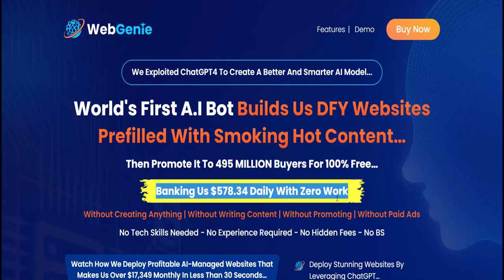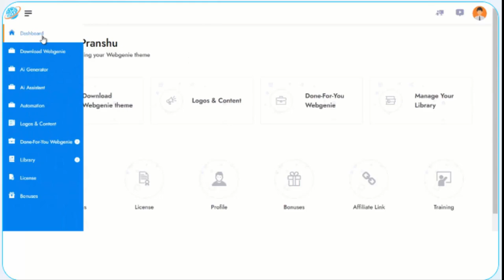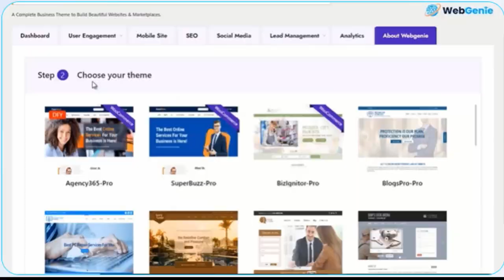WebGenie Review - Unlocking the Secret to Earning $578 in 34 Days with Zero Work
We Exploited ChatGPT4 To Create A Better And Smarter AI Model...
World's First A I Bot Builds Us DFY Websites Prefilled With Smoking Hot Content…
Then Promote It To 495 MILLION Buyers For 100% Free…
Banking Us $578.34 Daily With Zero Work,
Without Creating Anything | Without Writing Content | Without Promoting | Without Paid Ads.
No Tech Skills Needed - No Experience Required - No Hidden Fees - No BS.

Features of Web Genie:
Deploy Stunning Websites By Leveraging ChatGPT…
All Websites Are Prefilled With Smoking Hot, AI, Human-Like Content.
Instant High Convertring Traffic For 100% Free.
100% Of Beta Testers Made At Least $100 Within 24 Hours Of Using WebGenie.
HighTicket Offers For DFY Monetization.
We Let AI Do All The Work For Us.
Get Up And Running In 30 Seconds Or Less.
Instantly Tap Into $1.3 Trillion Platform.
Leverage A Better And Smarter AI Model Than ChatGPT4.
99.99% Up Time Guaranteed.
ZERO Upfront Cost.
30 Days Money-Back Guarantee.

Related search:
WebGenie,  World's First A.I Bot, Unlock WebGenie, WebGenie With Zero Work,